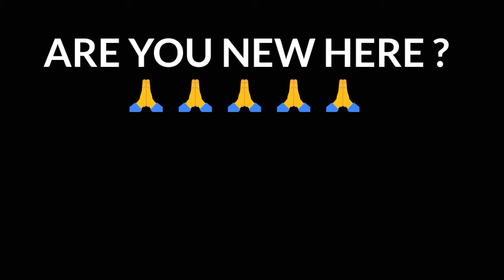Mini Militia | How to fully upgrade your common guns | Gamer AD Official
👕👍Great!

I hope you enjoy my video and if you enjoy then like my video for my motivation and please comment me for good or bad video and please subscribe my channel and also press on bell icon 🔔

Bye guy's 😊😊😊😊😊😊